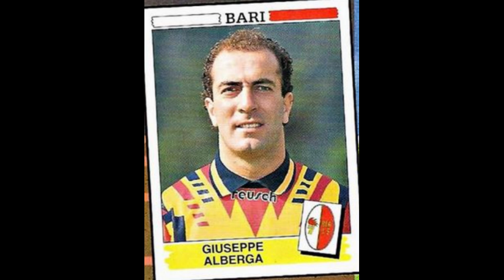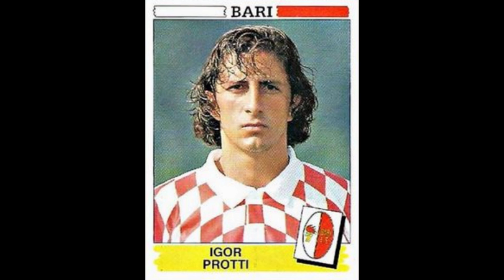STICKERS CALCIATORI PANINI ITALIAN CHAMPIONSHIP 1995 BARI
We present to you the  Team of Bari for the Italian Championship Sesaon 1994-95

Video con Figurine Panini.
Vi presentiamo la squadra dell' Bari per il Campionato Italiano Stagione 1994-95
  Divertirsi!!